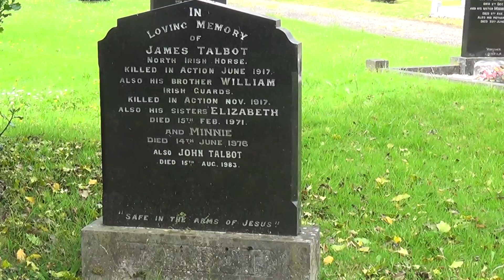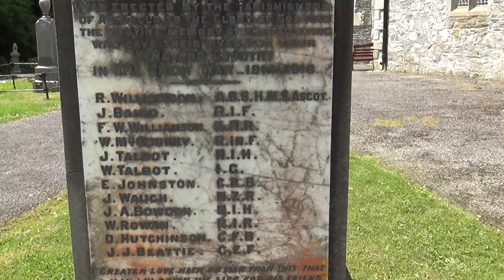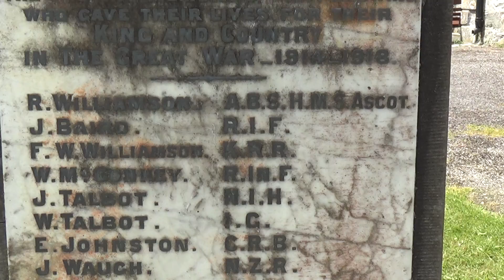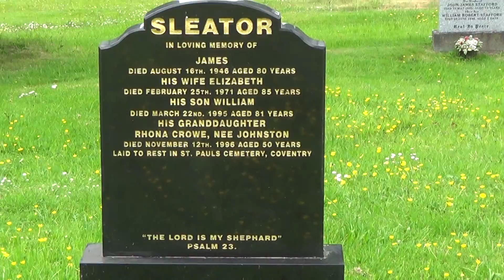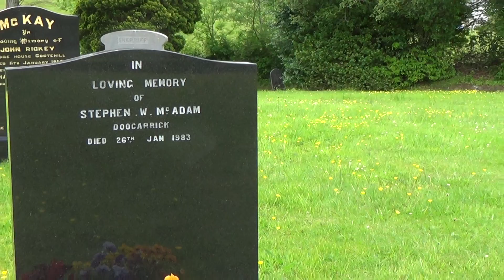2013 - Ashfield Church and Graveyard - 19th June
A video walk around the Church of Ireland Parish Church & Graveyard at Ashfield near Cootehill in Co Cavan. Plots viewed include the Talbot family from Corbeagh (note two sons who were killed in WW1), The McAdam family from Corbeagh, The War Memorial, Pte Henry Mills, Royal Irish Fusiliers, The Sleator family, from Doocarrick and Stephen McAdam from Doocarrick